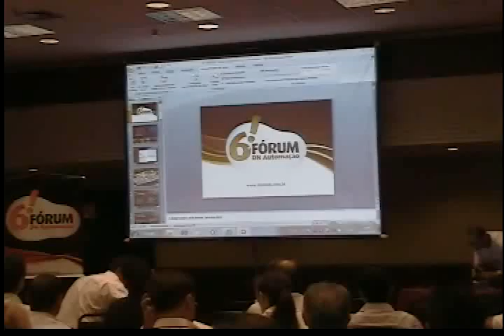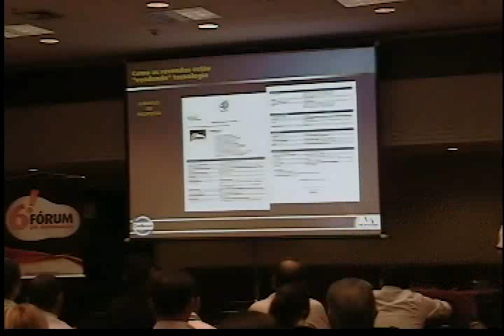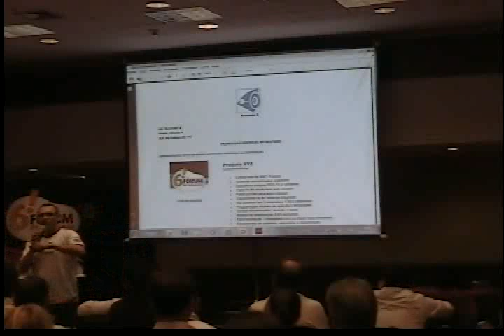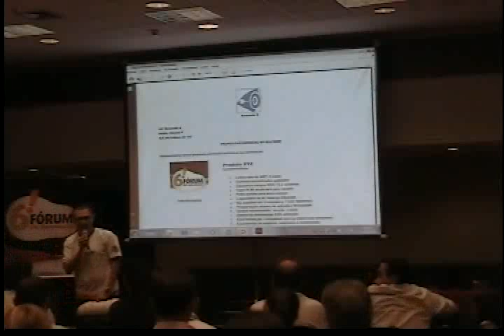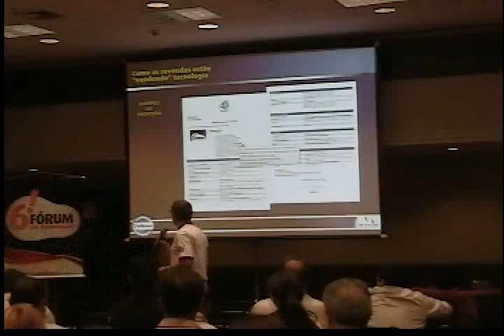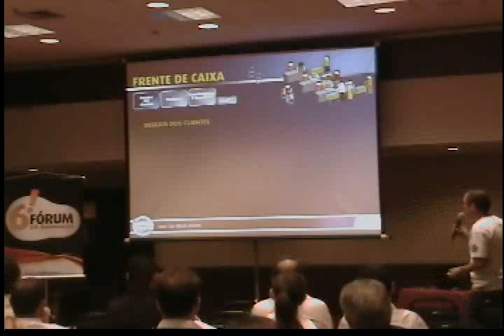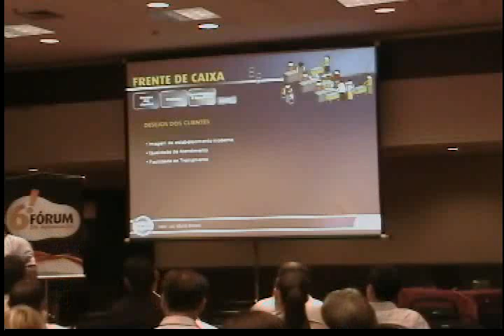6º Fórum DN SP - Palestra Como Vender Tecnologia Parte 4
Palestra Como Vender Tecnologia no Fórum SP